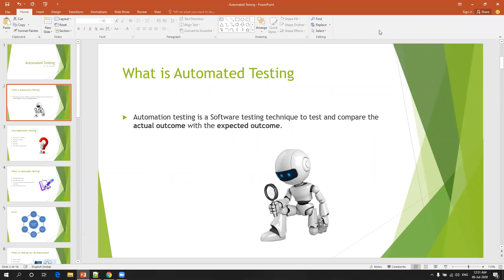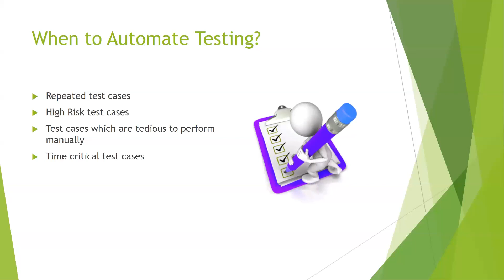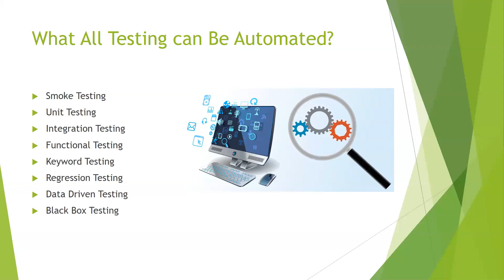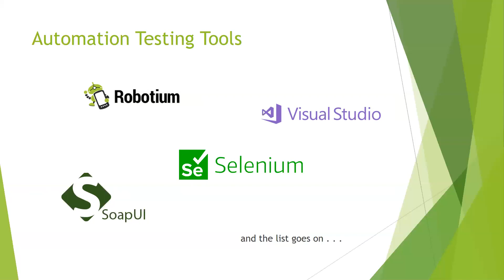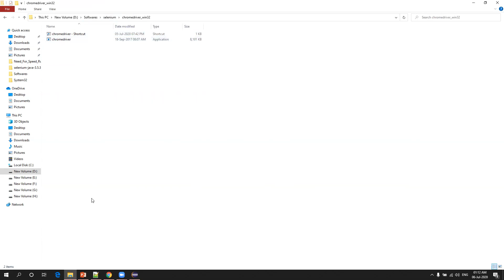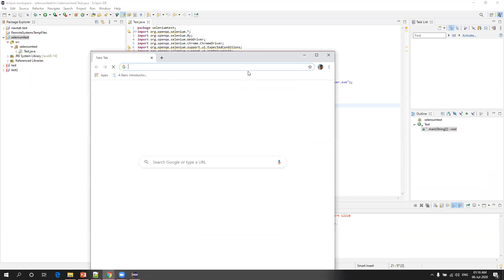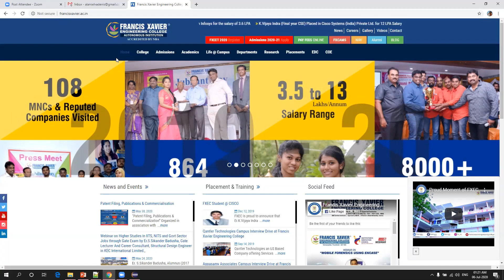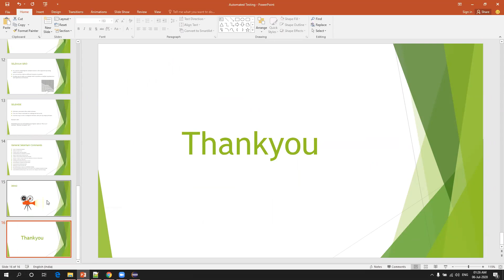Webinar on "Automated Testing" conducted by CSE Department on 10.7.2020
CSE Department was established in the year 2000 and produces Anna University Rank every year.
Value added courses on the latest technologies are conducted during the working hours and beyond working hours. A centre of excellence is established with EMC2  and courses on Cloud computing infrastructure and big data are conducted for the benefit of students.
The department is a member of the CISCO Academy, ORACLE Academy and is associated with Google and HCL Technologies. Routing and switching courses are conducted through the CISCO academy for the students beyond the regular working hours.
The faculty members and the students are the members of the bodies such as CSI, IEEE and ISTE. Effective guidance is provided for the students to succeed in exams such as GATE, GRE, TOEFL, GMAT and CAT.